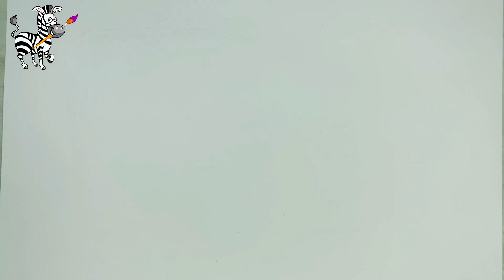How to Draw Baby Cosmetics Simply / Coloring and Drawing for Kids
Hi! In this video I will show you how to draw baby cosmetics: eye shadow, nail polish and lipstick. Draw with me and paint in your favorite colors.